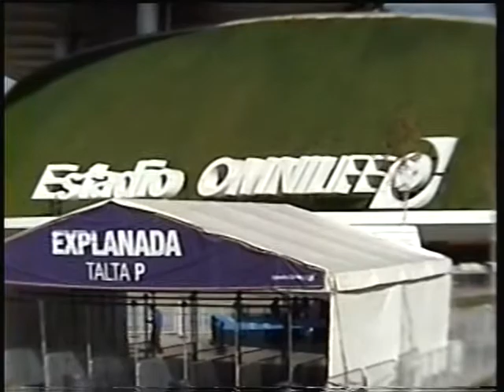GUADALAJARA OMNI LIFE ESTADIO DE LAS CHIVAS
Paseando por el Omni Life estadio de Las Chivas del Guadalajara México